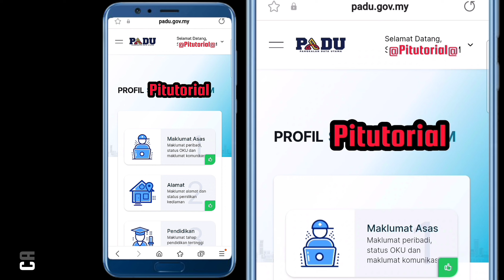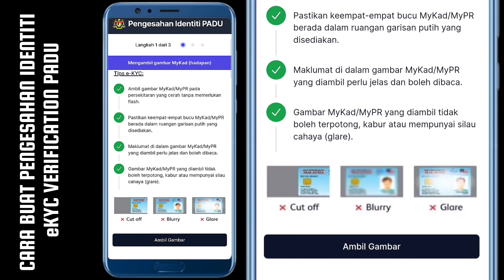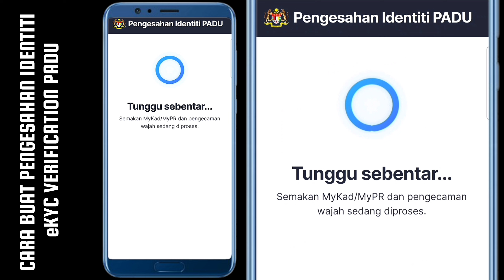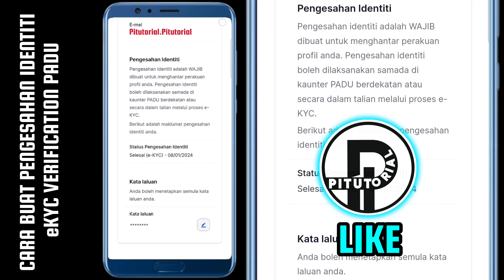Cara Buat Pengesahan Identiti PADU | eKYC VERIFICATION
sekiranya keluar paparan “Capaian akses tidak sah. Pastikan peranti anda menggunakan versi OS dan pelayar web terkini.” sila update google chrome atau browser internet anda di aplikasi playstore.